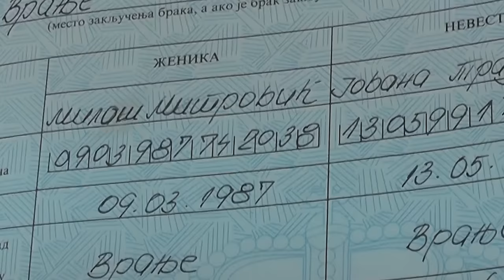Jovana i Milos Wedding video